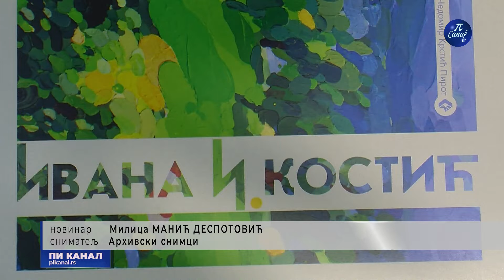Programi Galerije u okviru Pirotskog leta